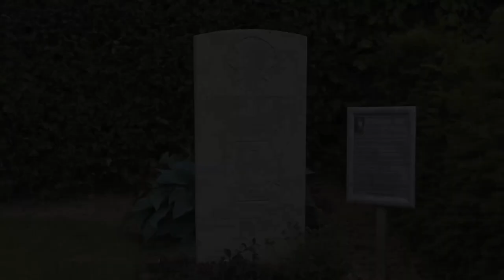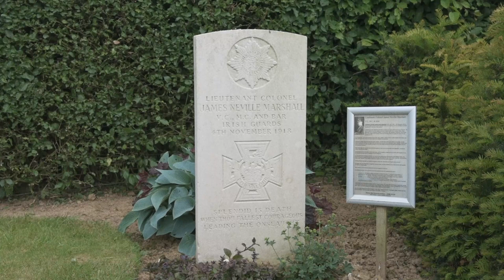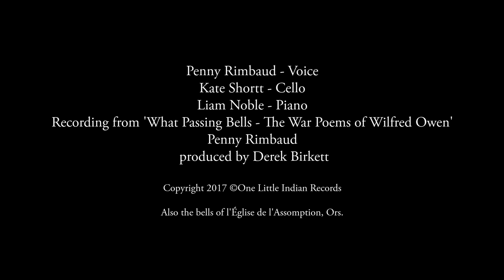Anthem for Doomed Youth by Wilfred Owen, read by Penny Rimbaud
Wilfred Owen's poem 'Anthem for Doomed Youth', taken from the CD 'What Passing Bells - The War Poems of Wilfred Owen' by Penny Rimbaud with Kate Shortt on Cello & Liam Noble on Piano, against a backdrop of Ors in France, where Owen was killed just a week before the Armistice of 11th November 1918. Copyright One Little Indian Records.